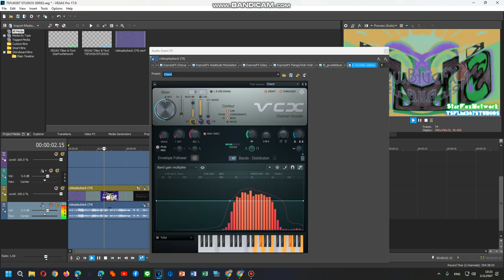How To Do Make Some Videoup V38.3-V38.6 PART 3